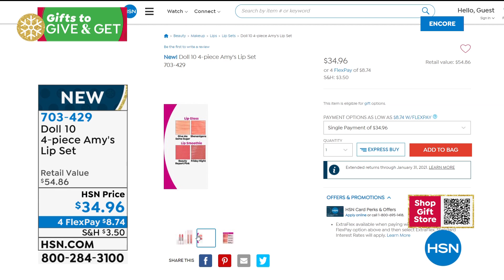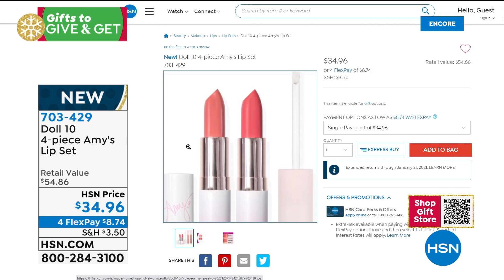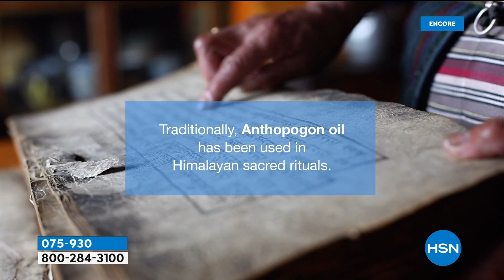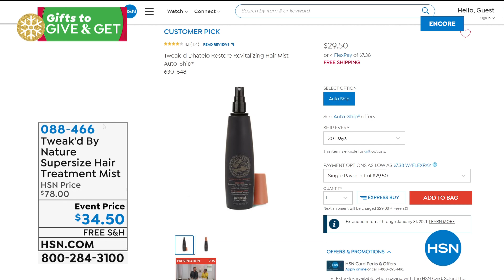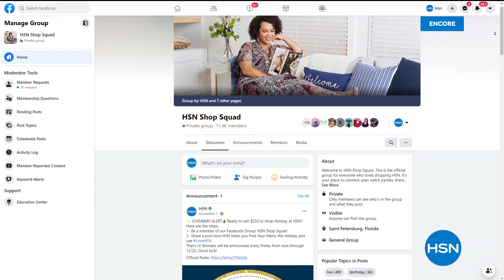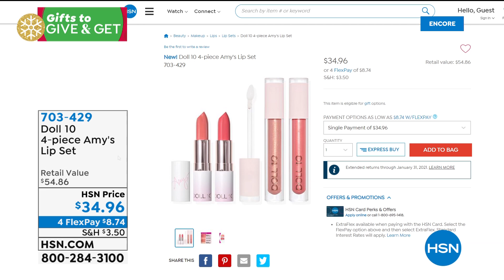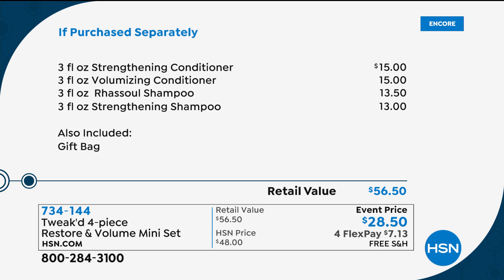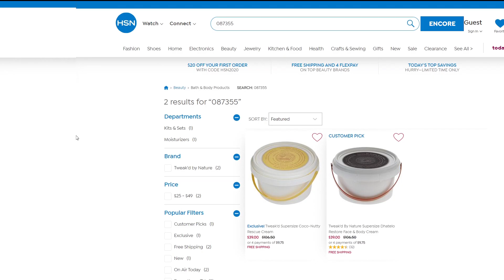HSN | Tweak'd Haircare Gifts 12.09.2020 - 05 AM